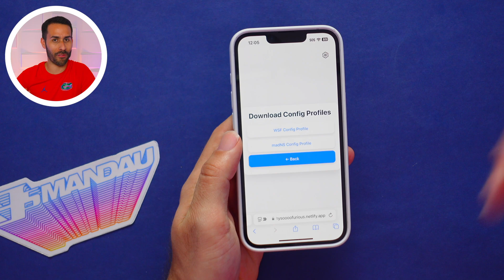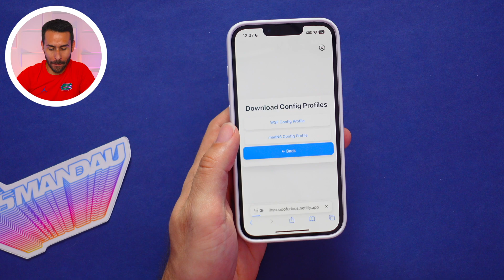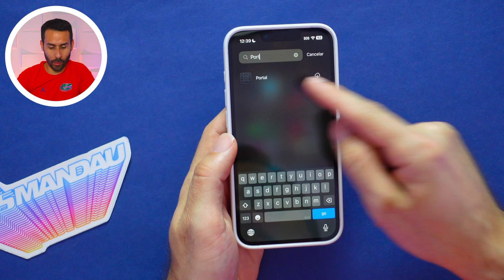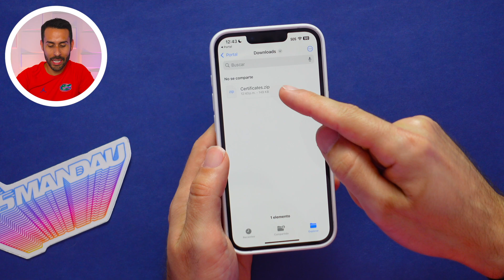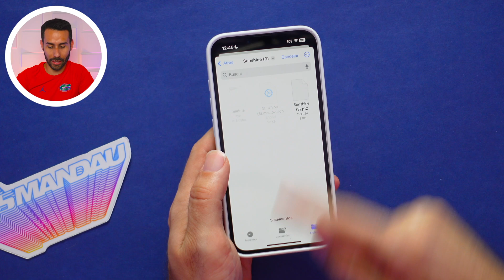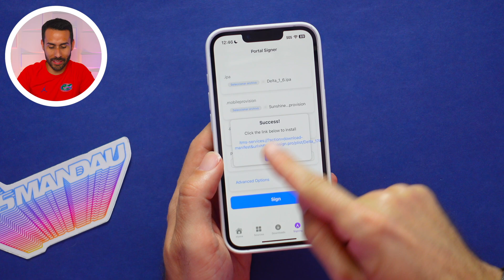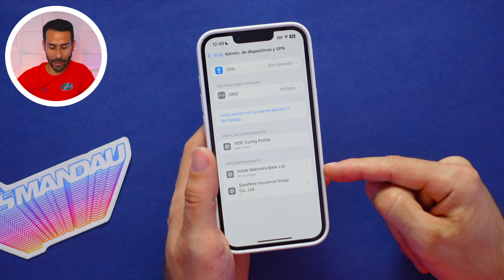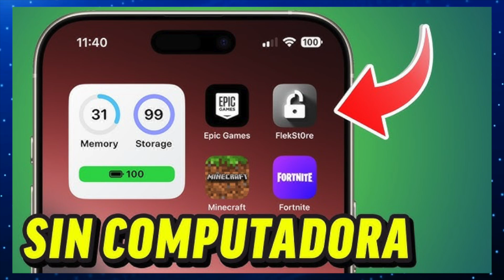Cómo Instalar Aplicaciones Fuera del App Store GRATIS y SIN Computadora - Tutorial Portal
En este video te muestro cómo instalar aplicaciones fuera del App Store de manera gratuita y sin necesidad de utilizar una computadora con el nuevo método de Portal.

0:00 - Intro
0:16 - Instalar Perfil de Configuración
1:14 - Activar DNS
1:26 - Instalar Portal
2:09 - ¿Qué hacer si no se Instala?
2:21 - Validar la Instalación de Portal
3:12 - Como Configurar Portal
3:56 - Descargar los Archivos Necesarios
4:20 - Abrir los Archivos
4:45 - Cómo Firmar / Instalar Aplicaciones (.ipa)
6:48 - ¿Qué hacer si no se instala la Aplicación?
7:03 - Validar la Instalación de la Aplicación
7:50 - Preguntas Comunes
8:00 - Instalar Aplicaciones en APK
8:21 - Cómo Conseguir Aplicaciones
8:42 - ¿Qué pasa si no se puede validar la Integridad?
9:16 - ¿Es seguro?
9:31 - Cómo Instalar Emuladores Más Avanzados (PS2, Switch y otros)